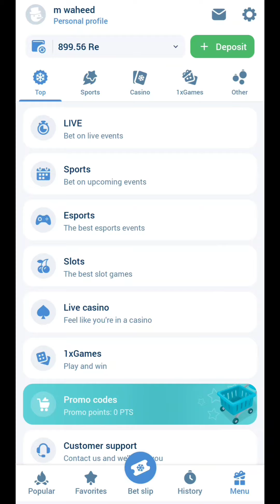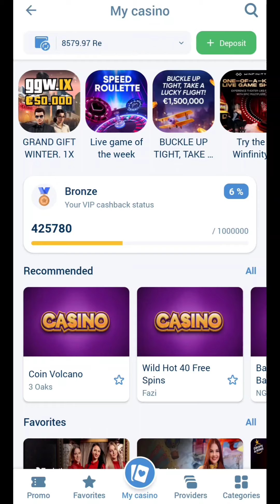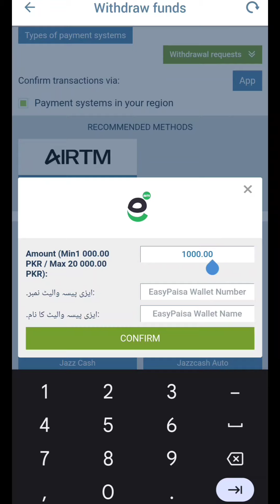1xbet nice winning video 🤑🤑🤑🤑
For information content in my  telegram id